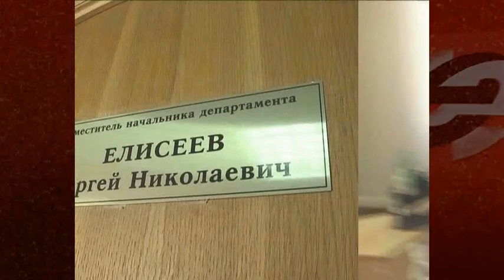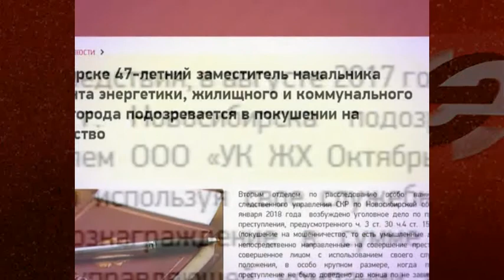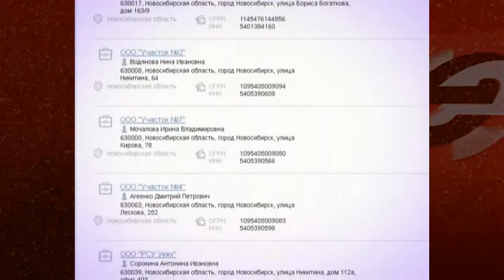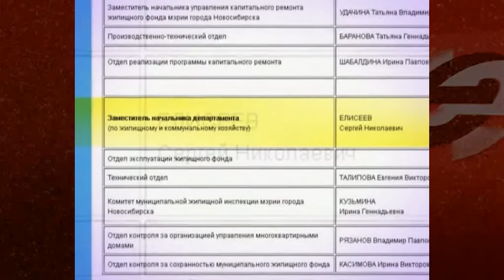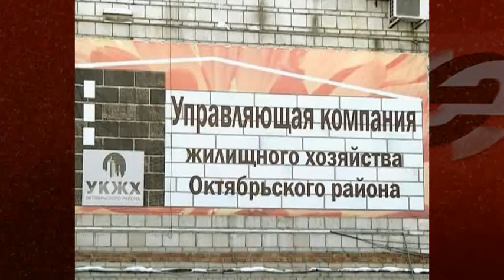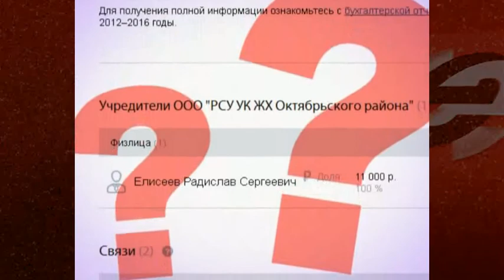Чиновник под арестом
Новость об аресте заместителя начальника городского Департамента энергетики и ЖКХ 30 января сразу попала в информационный топ. Сергею Елисееву инкриминируют покушение на мошенничество. По версии следствия, в августе 2017 он встретился с представителем ООО «УКЖХ Октябрьского района» и предложил, используя свое служебное положение, за денежное вознаграждение в сумме 5 миллионов рублей оказать содействие управляющей компании в получении бюджетных субсидий на проведение ремонтных работ и благоустройство придомовых территорий, не намереваясь их выполнять. В качестве меры пресечения суд избрал для Сергея Елисеева заключение под стражу.